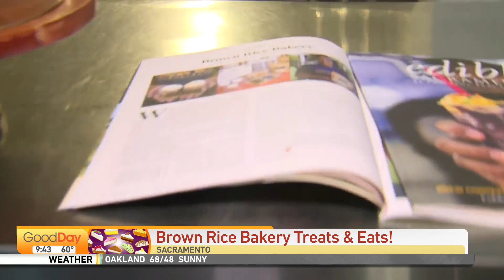Brown Rice Bakery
SATISFY YOUR SWEET TOOTH WITH SOME TASTY BAKED GOODS